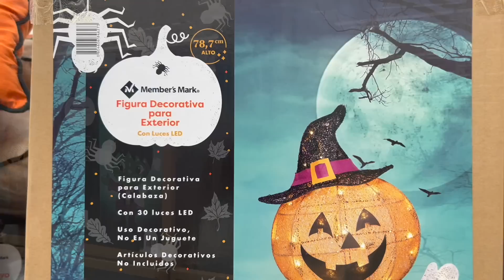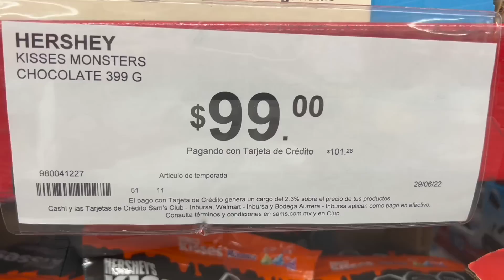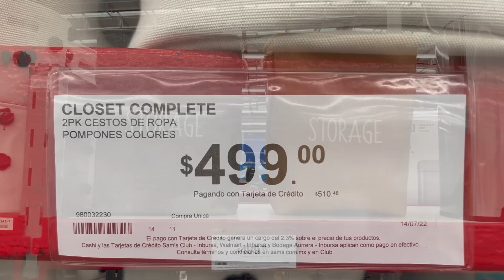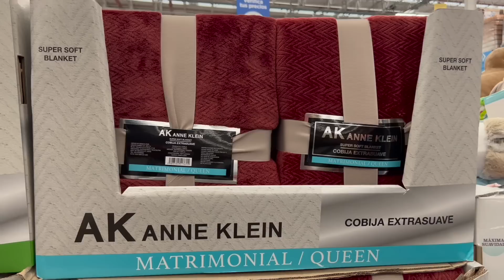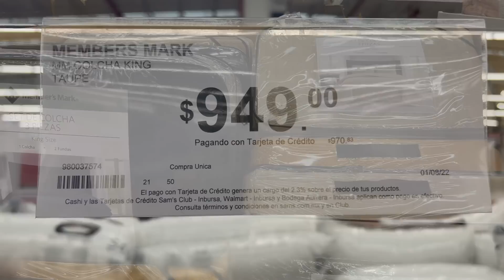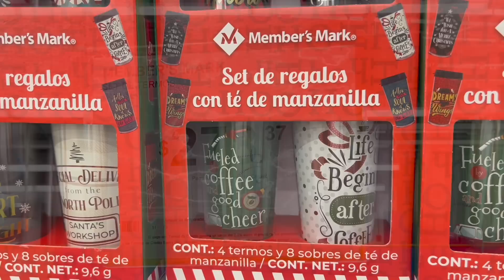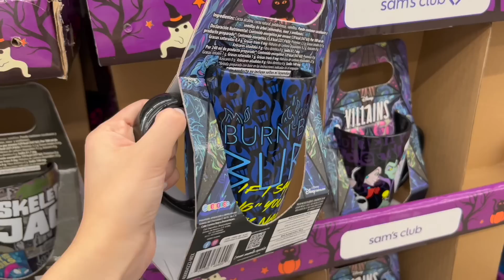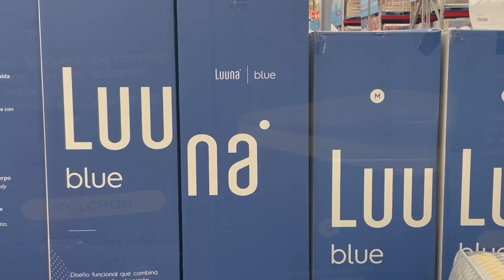LLEGARON MUCHAS NOVEDADES Y COMIENZA A LLEGAR HALLOWEEN Y LA NAVIDAD A SAMS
Dirección: Municipio Libre 450, Sta Cruz Atoyac, Benito Juárez, 03310 Ciudad de México, CDMX